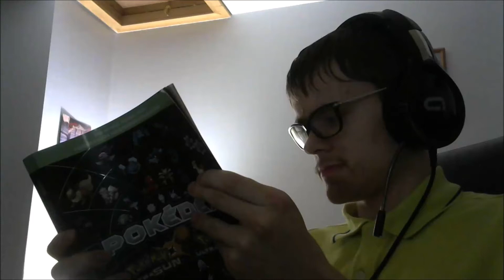Minecraft Disturbed 2 Ep.5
To my dear viewers, I will have a better video come out soon, but enjoy this video as of now as it was in production for what felt like an eternity.